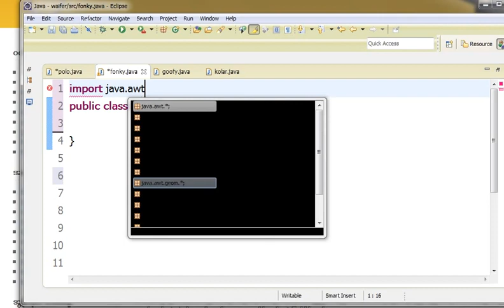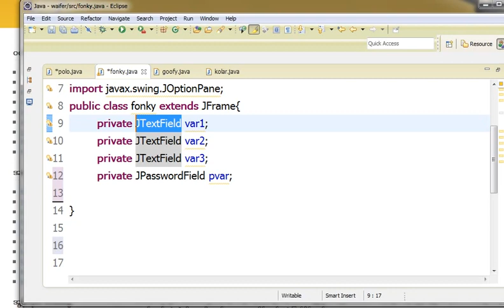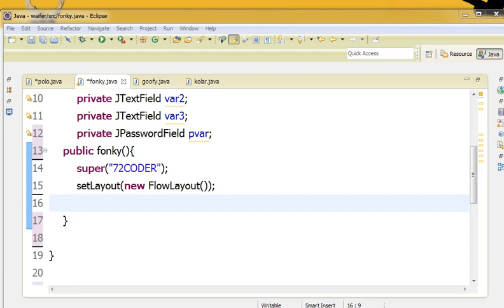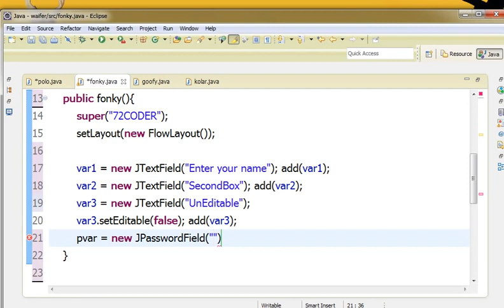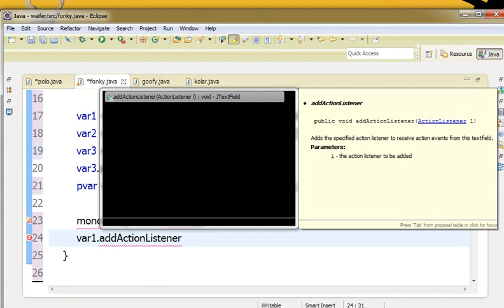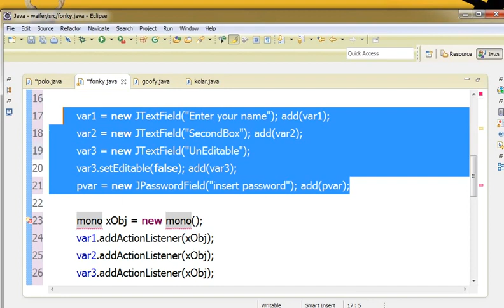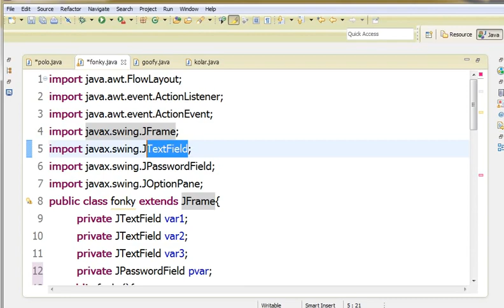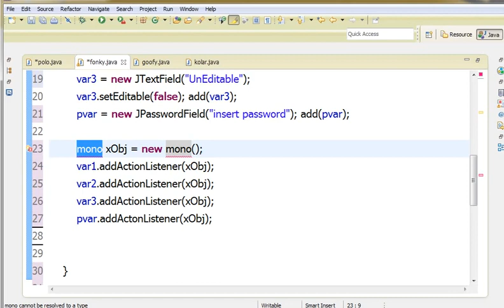Java အေျခခံသင္ခန္းစာ 49